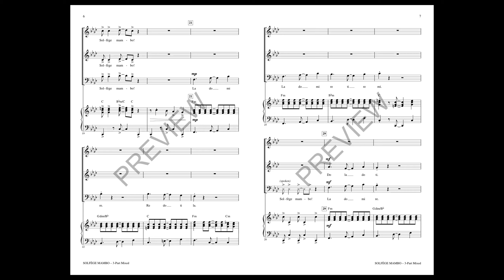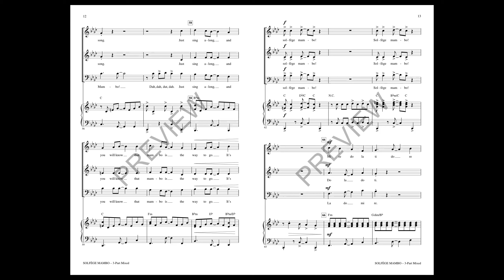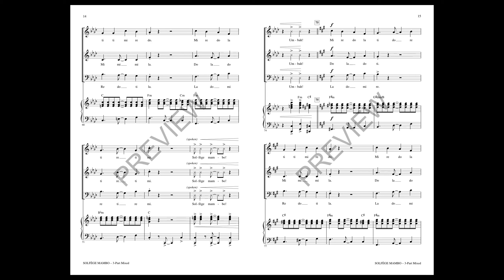Solfege Mambo (3-Part Mixed Choir) - by Cristi Cary Miller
“Solfege Mambo” draws heavily upon Latin American traditions of syncopation, staccato movement and rhythmic expression. With a text that teaches as well as entertains, this piece practically begs you to get up and dance!